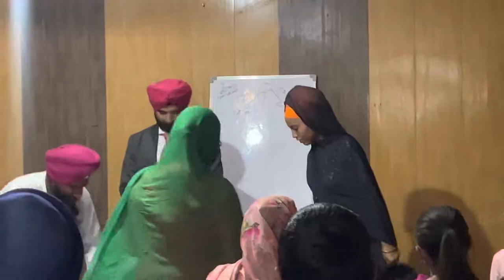Naushehra Pannuan meeting